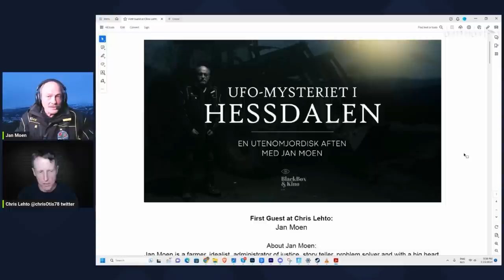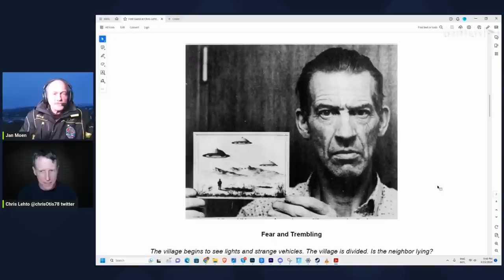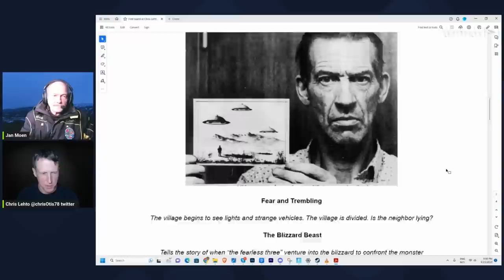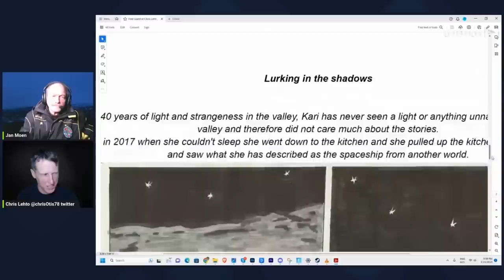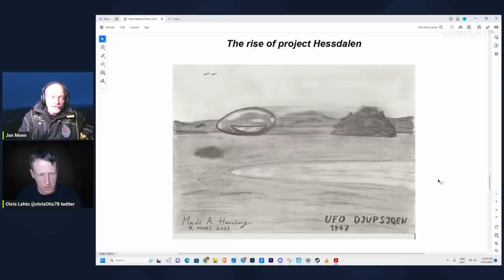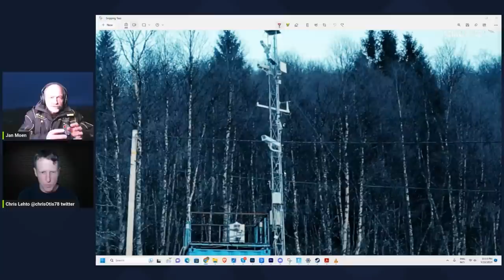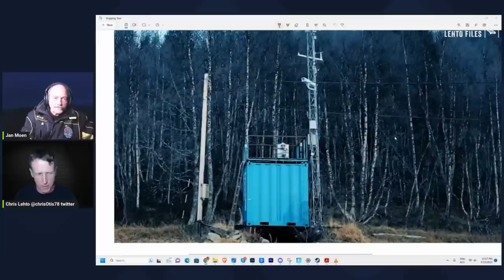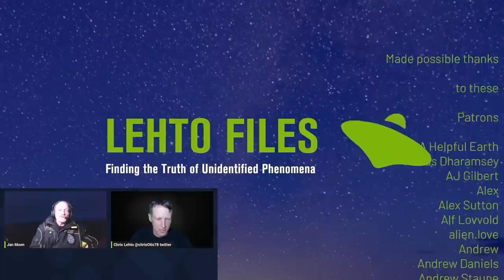Hessdalen Valley - 40 years of UFO observations Ep.1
Welcome back to the Lehto Files! In this fascinating episode, I sit down with Jan Moen, a prominent figure in UFO research and a first-hand experiencer of unexplained phenomena. We dive deep into Jan's encounters, exploring everything from the mysterious Hessdalen Lights to personal UFO sightings.

Chapters:
00:00 - We start with a discussion about the Hessdalen Lights, a strange, unexplained light phenomenon observed in the Hessdalen Valley in Norway.
9:00 - Delve into the details of light movements and the unique White Box tracking system.
14:14 - Jan recounts the eerie tale of The Hunter and the Three Objects from 1980.
16:30 - A chilling account of when Jan saw an airplane without wings in 1982.
23:20 - We discuss a 2018 UFO sighting featuring concentric circles on the bottom.
26:45 - A quick detour into the historical Ghost Rockets sightings from 1947.
27:57 - Jan shares his Mother's own unusual story from 1995.
30:07 - We analyzed footage from a Hessdalen Video Capture in December 1999.
35:56 - The strange clicking noise associated with a UFO light sighting 1999.
38:42 - Hear the incredible account of when Jan's wife encountered a UFO that halted her car in 1997.
44:00 - Our conversation ends with a look at how moonshine revealed a box in-between lights.

Get ready to step into the unknown. This is one conversation you won't want to miss!

Rent the Portal Movie here!